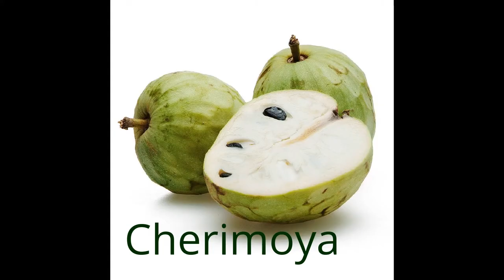Egzotikus gyümölcsök be mutatása